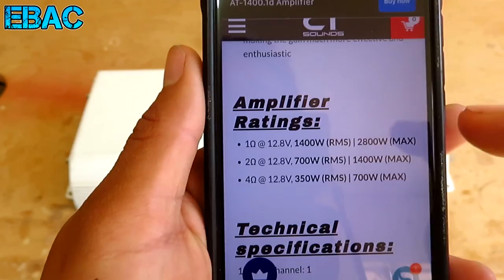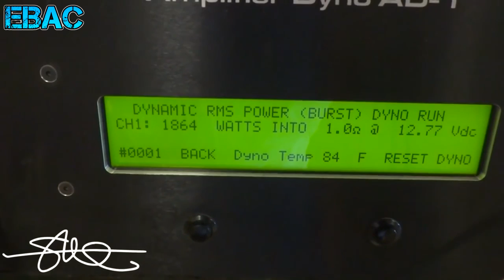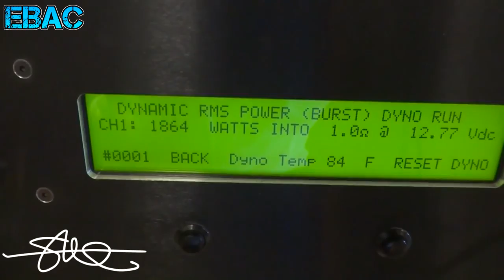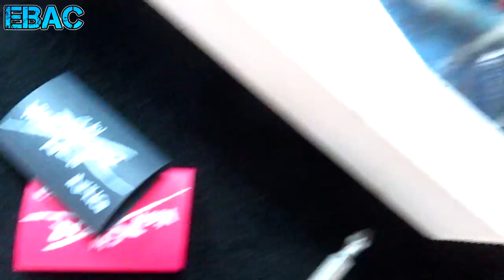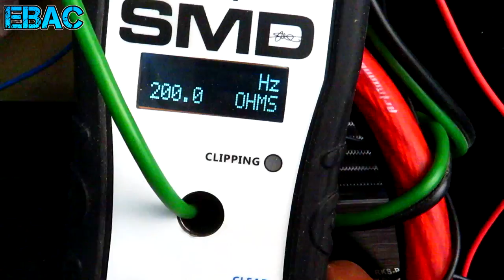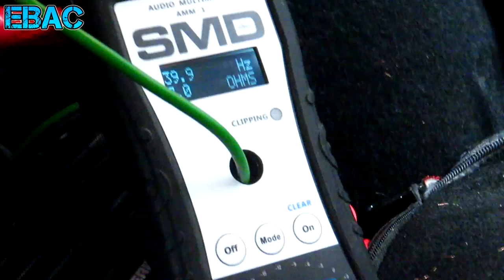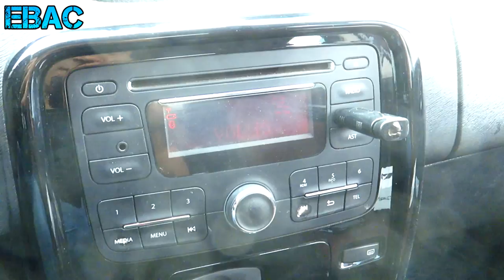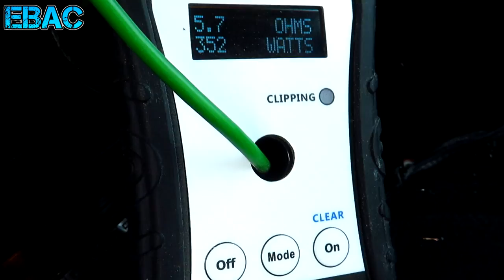Nuevo Amplificador Para Los DC audio M3 de 8"- CT Sounds AT 1400.1 DEMO | EBAC